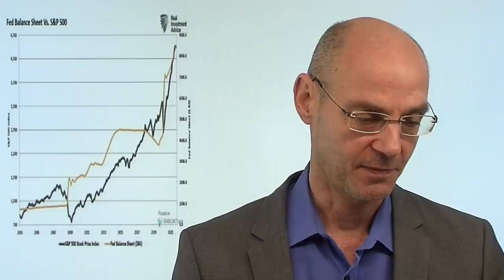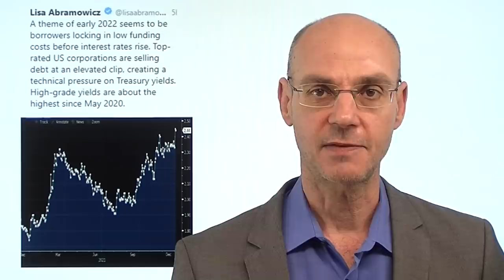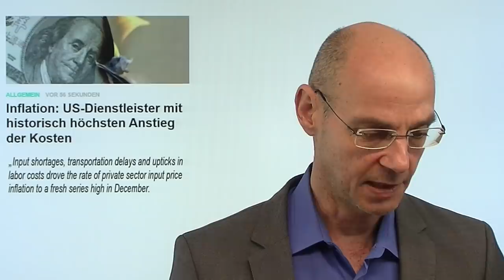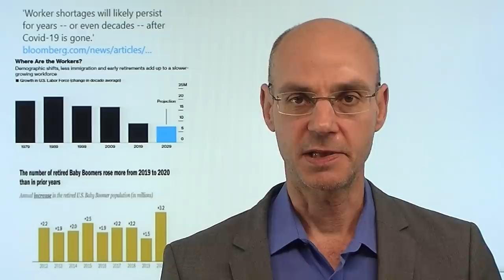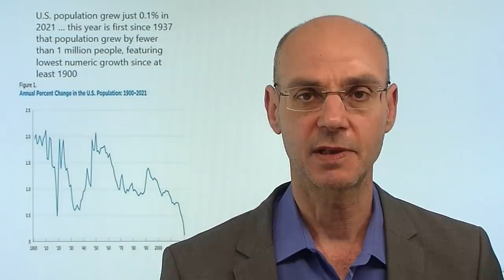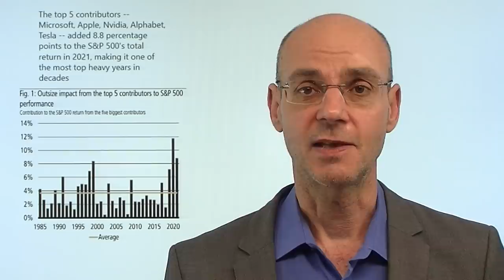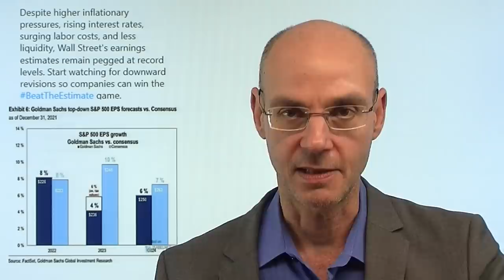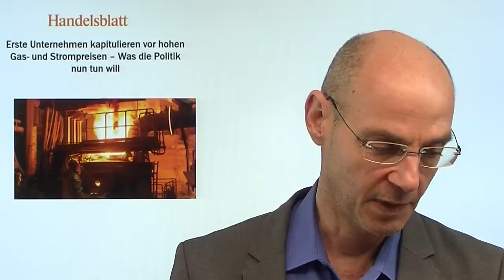Fed: Bilanzsumme für Märkte entscheidend! Marktgeflüster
Hinweis aus Video: "Modern Monetary Theory gleich Freibier für alle? Unendliches Geld"

Die amerikanischen Aktienmärkte heute mit überschaubarem Unterhaltungswert - man wartet nun auf die heutigen Aussagen der US-Notenbank Fed in ihrem FOMC-Protokoll zu ihrer Bilanzsumme. Das wird der vielleicht entscheidende Trigger für Kursbewegungen in den nächsten Tagen, denn dabei hat die Fed in drei Optionen mit jeweils unterschiedlicher Wirkung auf die Aktienmärkte (von "harmlos" bis "heftig", mehr dazu im Video). Vor dem Fed-Protokoll heute an den Märkten ähnliche Muster wie gestern: weiter (leicht) steigende US-Renditen, Tech-Aktien im Nasdaq wieder als underperformer gegenüber Value-Aktien. Das zeigt sich auch beim Dax, der sich in Richtung Allzeithoch bewegt (das der italienische Leitindex MIB 40 heute erreichen konnte)..